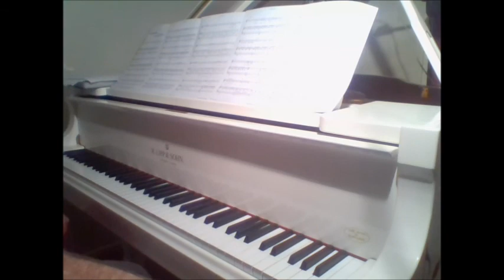You Ruin Me | The Veronica's | Piano Cover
Done with about 5 minutes of practice...so it's pretty sloppy